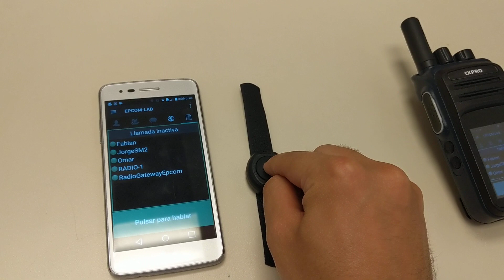Botón Bluetooth PTT + Terminal TXPRO y NXRadio